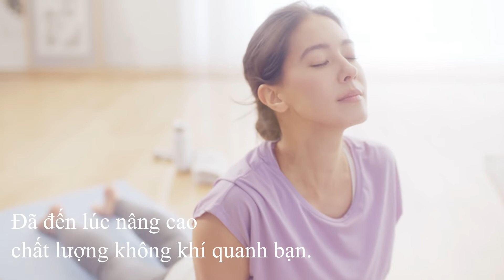Upgrade Your Air Air Conditioner VN 15s ver Mitsubishi Electric Air Conditioner